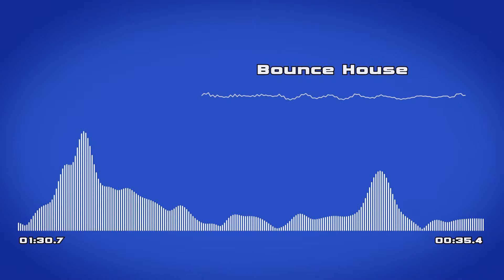[Bounce House] - Good Electronic Dance Music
Good electronic dance music "Bounce House" by "Silent Partner".
Buena música electrónica de baile "casa de la despedida" por "Silent Partner".